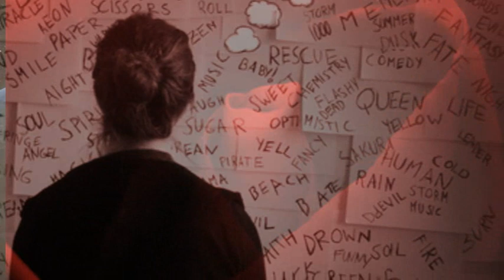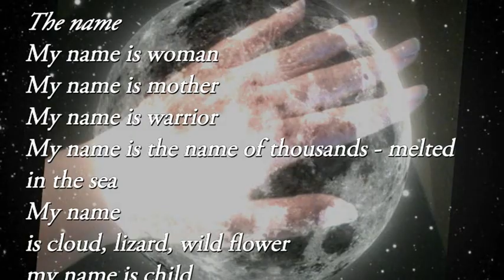Daniela Dante: Il nome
Giornata mondiale della Poesia, Pellicanolibri - Roma 2020